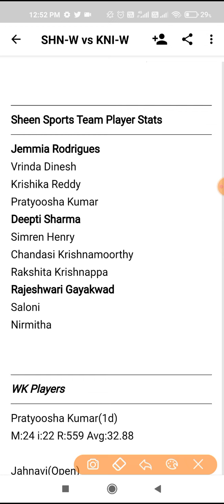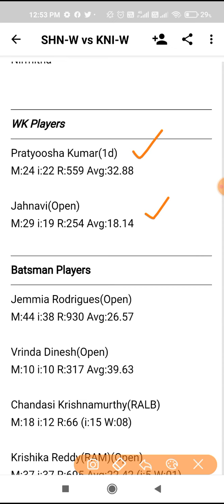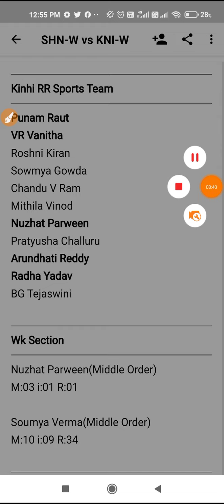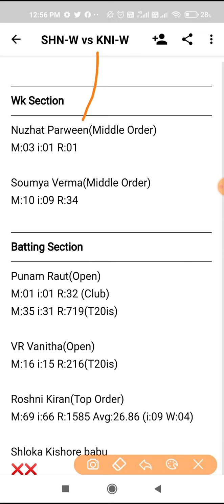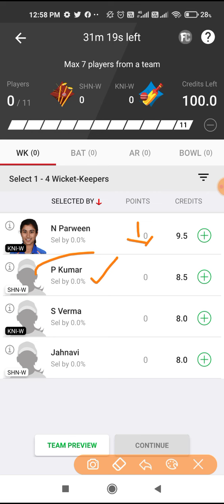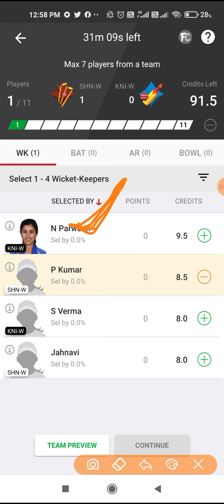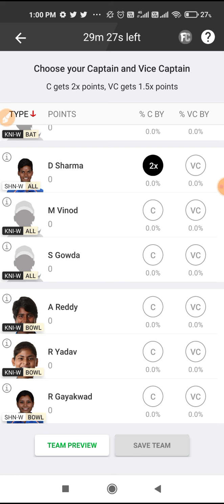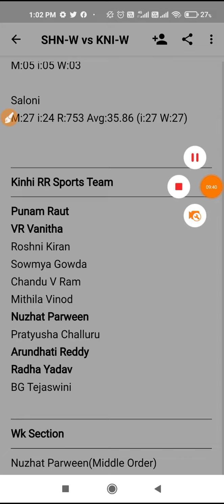SHN-W vs KNI-W , shnw vs kniw womens T20, SHNW vs KNIW Indian Womens Other T20 Team, SHNW vs KNiW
SHN-W vs KNI-W , shnw vs kniw womens T20, SHNW vs KNIW Indian Womens Other T20 Dream11 Team, SHNW vs KNiW

Or Search @Hatkepredictor